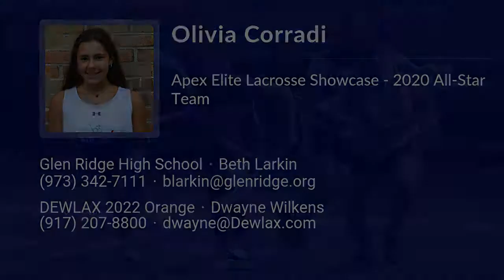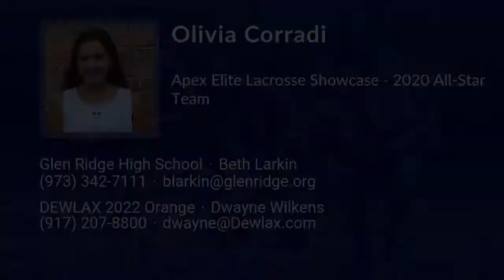Olivia Corradi Lacrosse Highlights - NJ 2022 - Def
Olivia Corradi Recruiting Video.